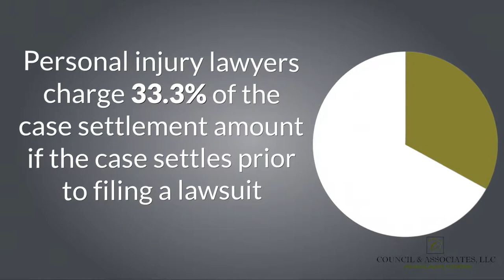What Is A Contingency Fee? | Atlanta GA Personal Injury Attorney | Council & Associates